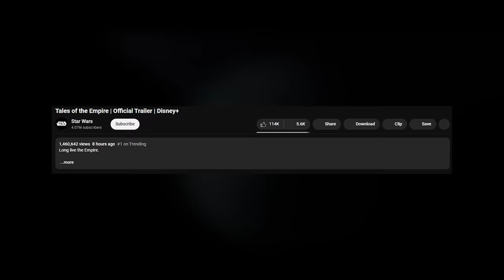DAMN this looks good. Make more like this.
Let's talk about the Tales of the Jedi Season 2. er, Tales of the Empire Trailer